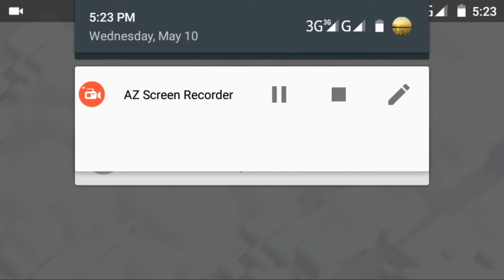Trophy push th11 944